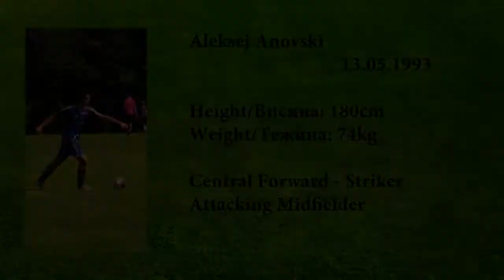Anovski Aleksej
Me playing football for Cementarnica 55 - Gothia Cup,sweden